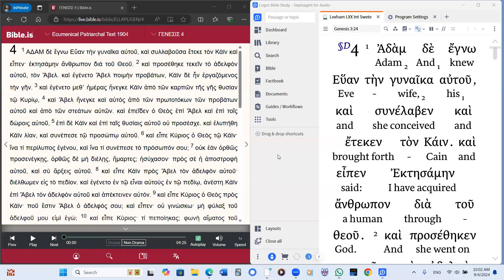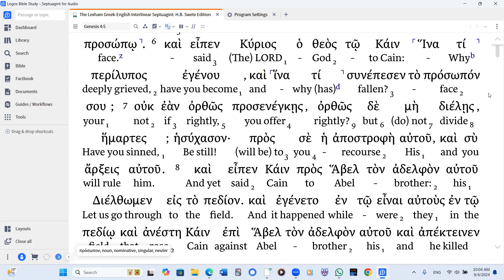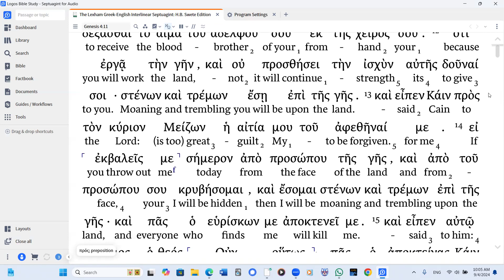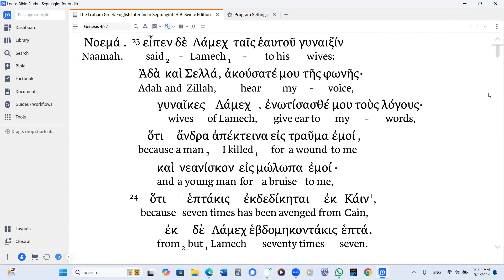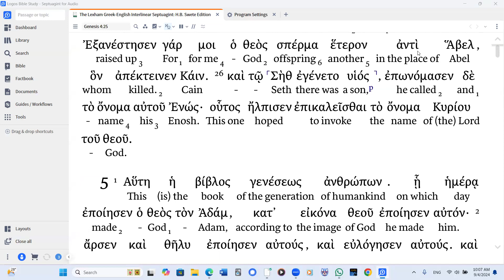Genesis 4 LXX Audio Interlinear (Modern Pronunciation)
A visual scrolling interlinear of Swete's Septuagint paired with audio of the Apostoliki Diakonia LXX. The audio and visual differ somewhat because of textual variants.